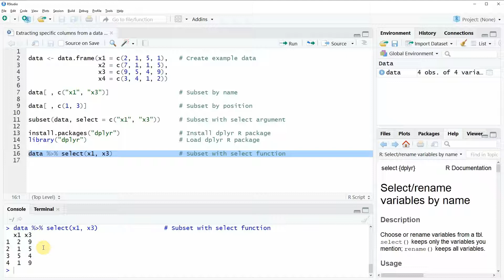Extract Certain Columns of a Data Frame in R (4 Examples) | Subset Variables by Column Name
How to get the subset of columns of a data frame. Detailed explanations can be found in this tutorial

R programming code on how to extract columns of a data matrix:

data ‹- data.frame(x1 = c(2, 1, 5, 1),   # Create example data
                   x2 = c(7, 1, 1, 5),
                   x3 = c(9, 5, 4, 9),
                   x4 = c(3, 4, 1, 2))

data[ , c("x1", "x3")]                   # Subset by name

data[ , c(1, 3)]                         # Subset by position

subset(data, select = c("x1", "x3"))     # Subset with select argument

install.packages("dplyr")                # Install dplyr R package
library("dplyr")                         # Load dplyr R package

data %›% select(x1, x3)                  # Subset with select function